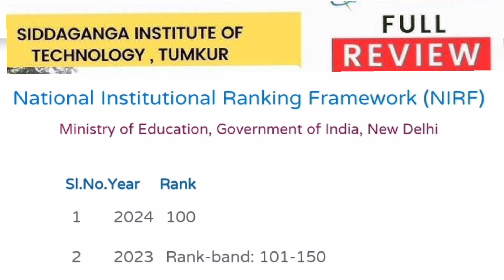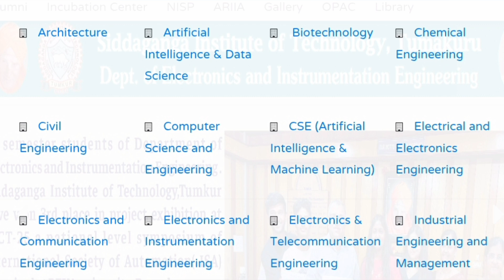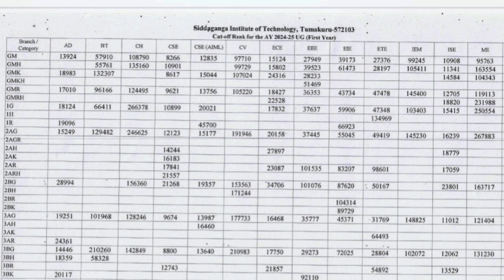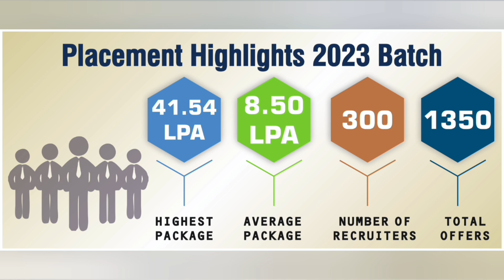Siddaganga Institute of Technology|Sit tumkur reviews|SIT college Tumkur|SIT Tumkur cutoff|Comedk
siddaganga institute of technology tumkur
 siddaganga institute of technology
 siddaganga institute of technology cut-off, siddaganga institute of technology tumkur review
siddaganga institute of technology tumkur campus tour
siddaganga institute of technology tumkur direct admission
siddaganga institute of technology tumkur management quota
sri siddhartha institute of technology tumkur reviews
sit tumkur campus tour,
sit tumkur college review,
 sit tumkur placements,
sit tumkur review,
sit tumkur campus, sit tumkur fees,
siddaganga institute of technology tumkur review,
siddaganga institute of technology, comedk rank vs college,
 comedk cutoff,
sit tumkur,
ssit tumkur,
ssit tumkur reviews,
ssit tumkur placement,
ssit college tumkur,
ssit tumakuru,
 ssit college tumkur campus,
 ssit tumkur reviews by students,
ssit tumkur reviews on facilities,
 sit tumkur,
 ssit college tumkur placements,
ssit tumkur reviews on infrastructure,
sit tumkur fees, sit tumkur fest, ssit tumkur- college review by the students, tumkur,
comedk colleges,
 sit campus tour
kcet top colleges,
 kcet cutoff
 kcet colleges,
comedk colleges
comedk 2025
top 5 college comedk expected marks
comedk colleges list rank wise
comedk safe score
comedk cutoff marks vs rank vs college, comedk round 2 expected cut-off
comedk college predictor
 comed k cutoff
 comedk low fees college
comedk college preference
comedk dates, comedk all colleges cutoff, comedk colleges cutoff
comedk counselling latest updates
comedk counselling
comedk cutoff
comedk cutoffs
 top 20 comedk colleges cutoff, college tuber, best comedk colleges,
round 3 comedk cutoff
comedk round 3 cutoff rank